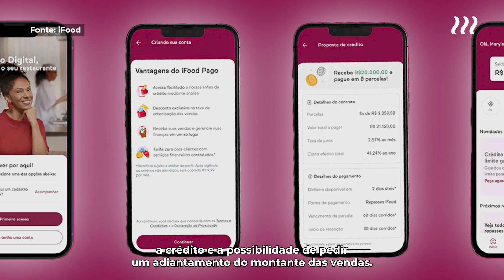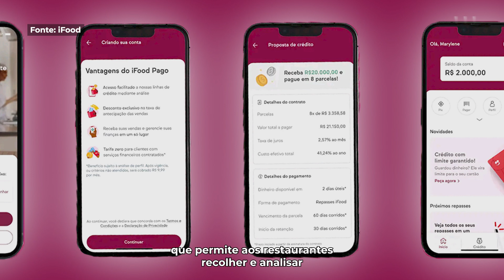🇵🇹 Português de Portugal chega ao Google Tradutor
THE BIG ONES

📲 iFood lança banco digital para restaurantes
🍽 American Express reforça posicionamento na restauração